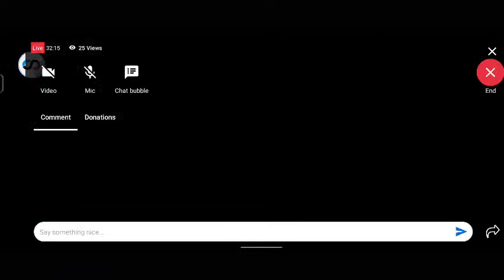Grandmaster Lobby | Solo Vs Squad Full gameplay | Must Watch Garena Free Fire- Rooter Live Gaming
Grandmaster Lobby | Solo Vs Squad Full gameplay | Must Watch Garena Free Fire

Garena Free Fire, ff solo vs squad gameplay, ff funny videos, best hard gameplay, funny gameplay 2022 free fire, gayan gaming, ajjubhai prank, amit bhai ke sath prank, tonde gamer, two side gamer prank, sk sabir boss prank, best prank 2022

1.Garena Free Fire Indonesia Live
2.Garena Free Fire Brazil Live
3.Garena Free Fire Brasil Live
4.Garena Free Fire India Live
5.Garena Free Fire Singapore Live
6.Garena Free Fire Thailand Live

This Channel Original Content Creator, Nadia ff channel only makes its own videos, does not copy from any other channel, However, copyright-free songs are used in the background of the video, and all songs are credited

 Download Rooter App and join 10 million Sports and eSports fans! Stream multiplayer games including Pubg Mobile, Free Fire, Call of Duty or Pubg Lite and win Pubg UC free, Pubg free skin, free Royal Pass, Free Fire diamonds, Free Fire characters and much more!
 Join our Live Pubg mobile gameplay stream or Free Fire game live stream on Youtube and get a real chance at winning Pubg UC free of any cost or Free Fire Diamonds free! Want a free Royale Pass or Free Fire DJ Alok free so that you can show off Pubg free skins or Free Fire characters to your friends and group members? Join in on the fun now!